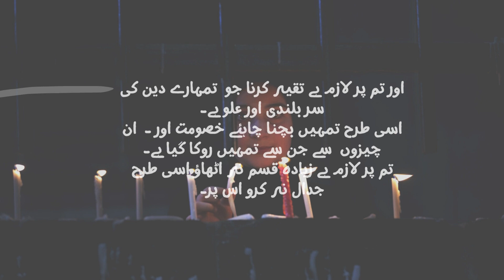A Beautiful vedio for zaireen Arbaeen